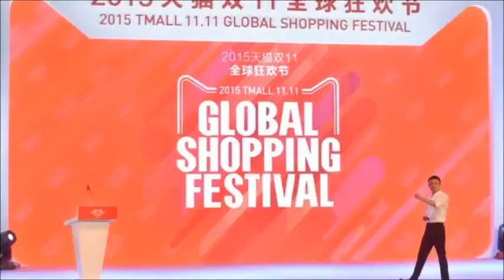China Singles' Day sales near $4bn in first hour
China's Alibaba has made more than $3.9bn (£2.bn) in sales in the first hour of Singles' Day in China, the world's biggest online shopping event.